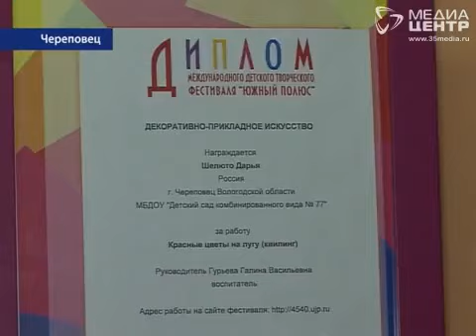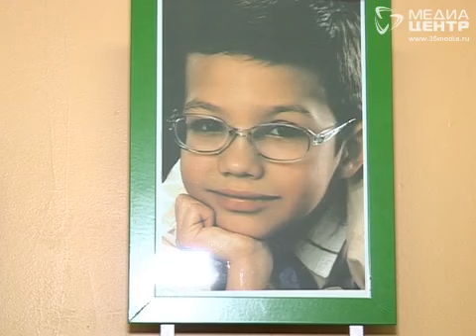День белой трости в Череповце